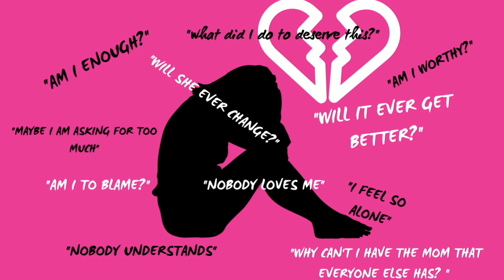Daughter's of Narcissistic Mothers.. Back and Bearing Good News!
Tiffs back my loves/fellow chain breakers! come join me as I get us back into the ring! but before I do, lets start with some good news! I mean with such dynamics as ours, we all could use that right? :) This segment is just an update of what's been going on in my world and giving you a reason to smile as well! This news just allows us to tap into other areas as well that we all can relate too! Whatcha waiting for? :) come on in! Mwuahhh!